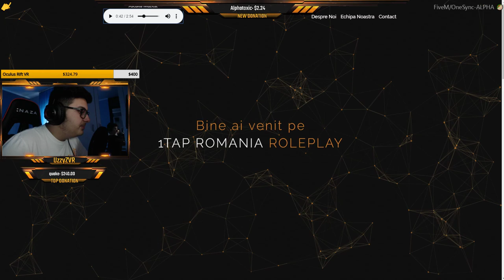🔴 Live | Jucam FiveM | Politia Ameninta Mafia!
Server: 1TAP Romania Roleplay
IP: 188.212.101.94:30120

REGULAMENT 📜
1.Nu cere mod
2.Nu injura
3.Fara reciproc
4.Nu cere promovare

IN FIECARE ZI DE LA ORA 17:00 FAC LIVE

My PC : Processor: Intel(R) Core(TM) i9-9900K CPU @ 3.6GHz 🖥️
              32 GB RAM Corsair Vengeance DDR4
               NVidia GeForce GTX 1080 8 gb
               Microphone : AT2020 USBi
               Headphone : HyperX Revolver

💰 Donatii 💰
Quake - 240 Euro 👑
Daryca - 67.87 Euro
Getixz - 60 Euro
Bl0ndu - 41 Euro
LikuDp - 40 Euro
Midu - 29 Euro
Andrew2k - 20 euro
DGVaniX - 16 euro
HuntR3x - 15 Euro
Andrew2k - 12 euro
RaresAndrei - 10 Euro
KAli46 - 10 euro
Robert - 9 euro
Boalfa - 8 Euro
lil san - 7 euro
UNDERGROUNDROMANIA - 5 euro
SerbanSmoke - 5 euro